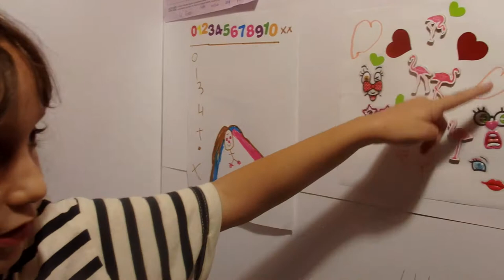POUPEE WONDERWOMAN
Bonjour,
Aujourd'hui, nous vous proposons une  poupée WONDERWOMAN, des SUPER  HERO GIRLS,  c'est une très belle poupée articulée!
Amusez-vous bien!

A bientôt!